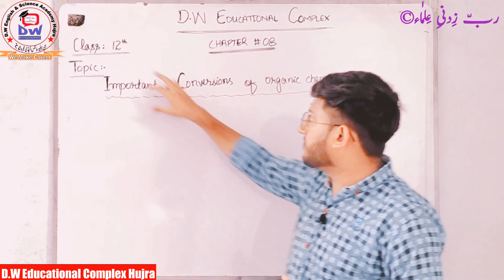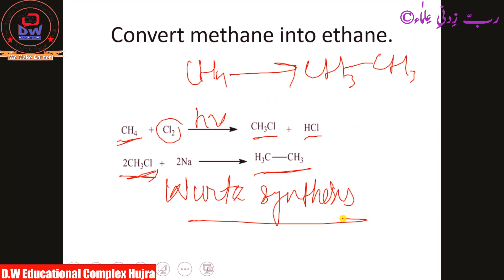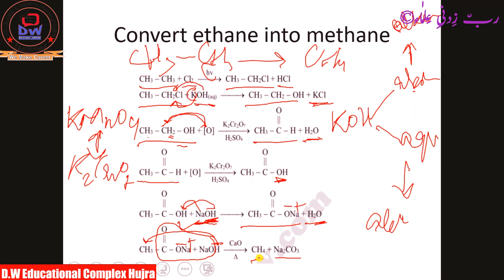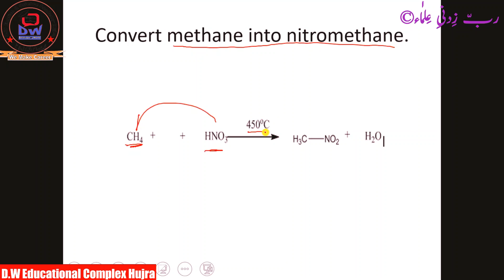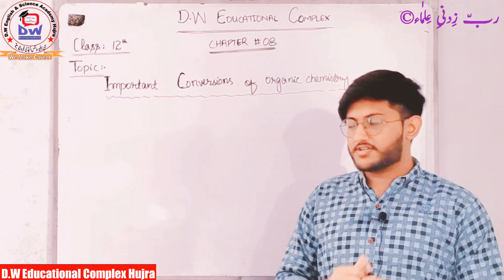Important Conversions of Organic Chemistry ,Chap# 08, 12 Class( 2nd year)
In this video, all the important conversions of chapter 8, from 12 class are explained. After watching this video, you will be able to solve any conversion related to your exam.Keep supporting us . Thanks...
organic chemistry